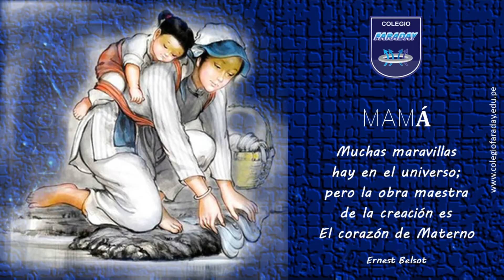Canción El día mas hermoso - Yago Siche - Colegio FARADAY - Dia de la madre 2022